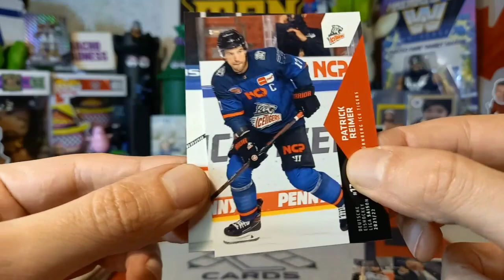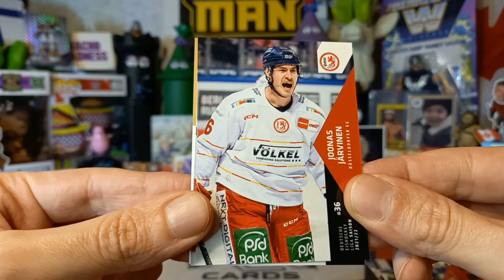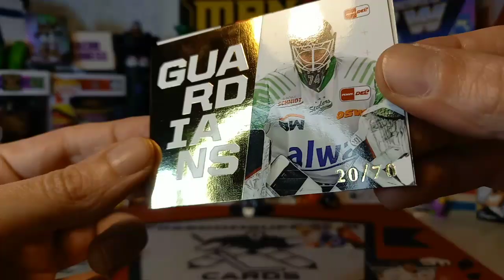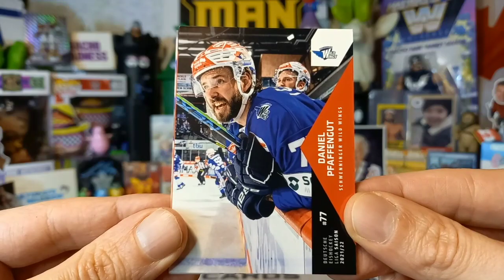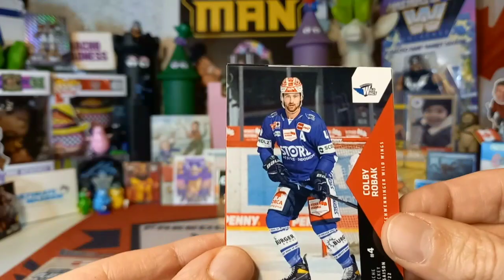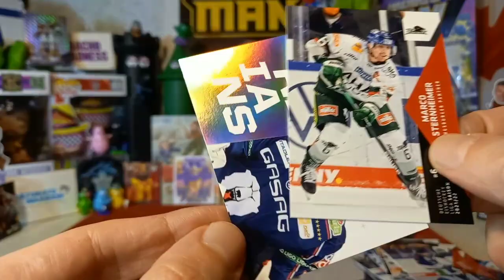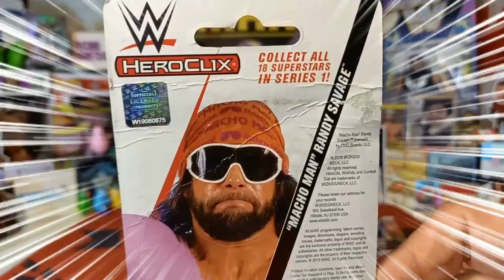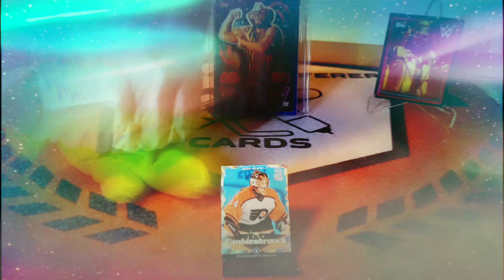Video #391: 2021-22 DEL PlayerCards Box Break Part 3 of 4!!!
In today's episode we continue our 2021-22 DEL PlayerCards Box Break with Part 3 of a 4 part series! Today's shoutouts are 2 integral channels for me. Great Day For Hockey Cards is the first ever Hockey Cards youtube Channel I saw and Fulton Cards tops my most watched episodes list of any channel! He has been doing this for a long long time and have very similar views regarding the monetary side of the hobby. Thank you to both of you for inspiring me to follow my love for the hobby! I appreciate you both!

Please check out today's shoutouts!

*NEW DUTY RULES AND REGULATIONS:

1. Please note that you are now allowed to send a maximum of $45 to the EU and that includes shipping costs.

2. Please make sure that it is obvious that it is a GIFT and it is recommended that you write that somewhere on the package apart from the values form as sometimes just being written on the form is not clear enough somehow.

3. Any purchases from European websites may not have the new duties incorporated into the price and you may get fees. This holds true for even small purchases.

4. If it is normal letter mail where no values form has to be filled out,it is not a problem and you should be in the clear.

For American Residents:

For Canadian Residents:

For European Residents:

Link for Volume 2, European Residents:

Link for Volume 2, US Residents:

Link for Volume 2, Canadian Residents:

Link for Volume 3, European residents:

Link for Volume 3, U.S Residents:

Link for Volume 3, Canadian Residents: